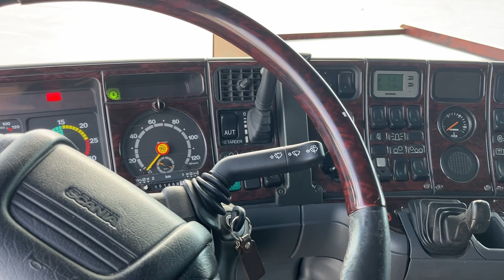Köp Lastbil Dragbil Scania T124 LA 6x2 NA470 på Klaravik